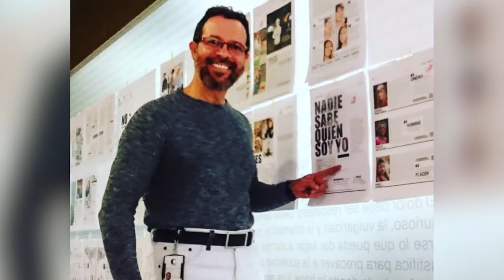Germán Jiménez o el camino de la felicidad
Durante su trayectoria periodística Germán se destacó por sus investigaciones y tratamiento profundo de los temas. Ahora inicia un nuevo reto: Enseñarnos a todos a disfrutar de la vida!